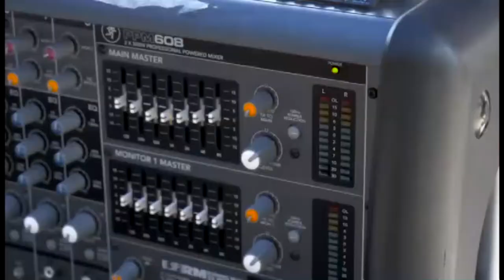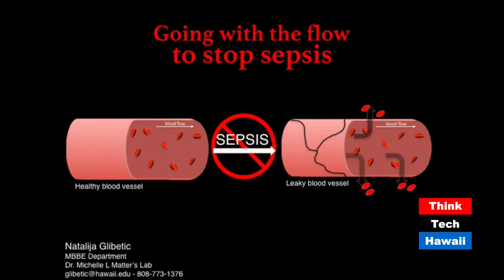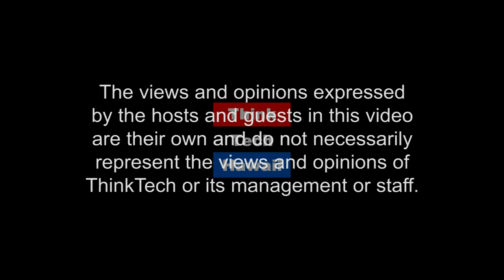3 minute thesis competition, UH 2018 winners (Education Matters)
University of Hawaii’s Graduate Division held it’s 2nd annual competition celebrating graduate research throughout the university..  Krystyna Aune, Dean of University of Hawaii’s Graduate Division, discusses The 3 Minute Thesis speech competition, a worldwide event started in 2008 at the University of Queensland to provide graduate students the opportunity to present and research communication skills by explaining their research in three minutes to a non-specialist audience.  UH’s competition was held on April 28, 2018 . Students were judged in two categories: comprehension and content and engagement and communication.   Florencia Duron Delfin, Department of Communicology, won both First Place and the People’s Choice award with her 3 Minute presentation  "Influence of environment exposure on women’s negative emotion expression”
and Natalie Glibetic, Department of Molecular Biosciences and Bioengineering won Runner-Up with her presentation "stopping lethal leaking caused by sepsis”.